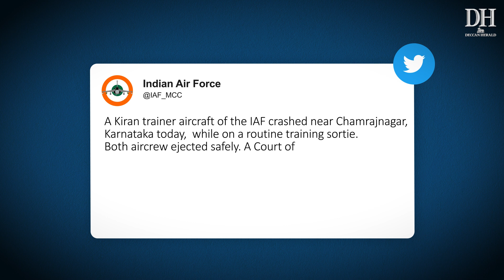IAF's Surya Kiran aircraft crashes near Chamarajanagar in Karnataka, both pilots safe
A Kiran trainer aircraft of the IAF crashed near Karnataka's Chamarajanagar while on a routine training sortie on Thursday. Two pilots ejected out of the plane safely.

Video credits: Suryanarayan Vajrangi